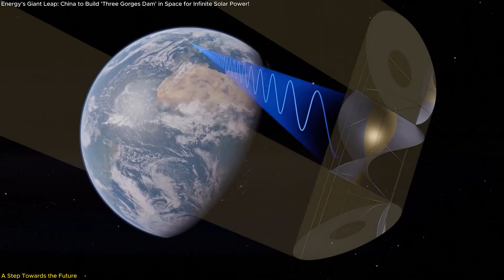Energy from Space? China to Build 'Three Gorges Dam' in Space for Infinite Solar Power!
"Energy from Space?
China to Build 'Three Gorges Dam' in Space for Infinite Solar Power!"
China is taking renewable energy to the next level with its groundbreaking plan to build a solar power station in space! This geostationary solar array, located 36,000 kilometers above Earth, will collect sunlight 24/7 and beam it directly to Earth, bypassing weather and nighttime limitations. Dubbed the "Three Gorges Dam of Space," this project is powered by the advanced Long March-9 rocket and promises to revolutionize global energy systems. Discover how China plans to achieve this ambitious vision, the challenges involved, and its potential to transform the future of clean energy. Don’t miss this exciting leap toward a sustainable future!